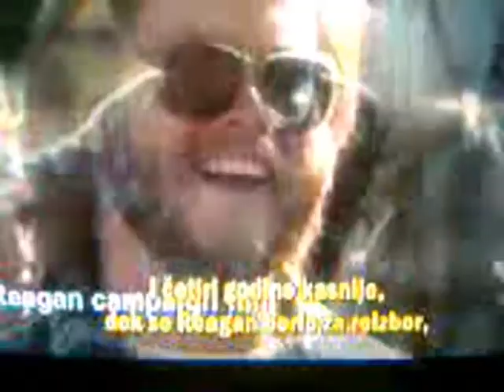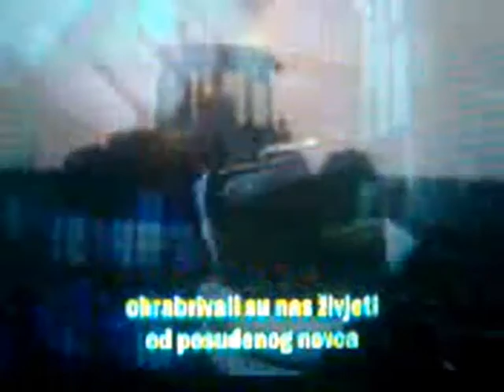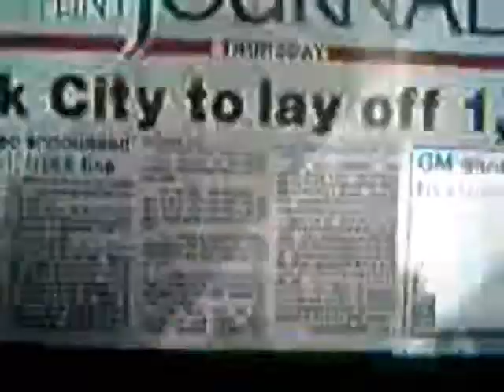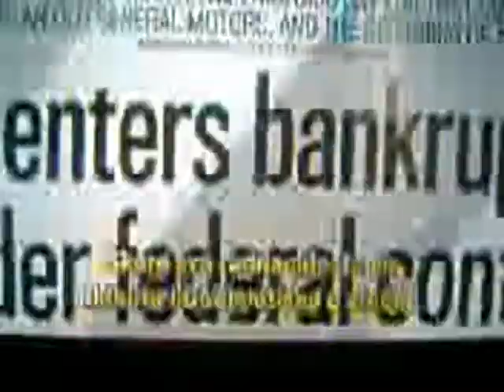Koja je budućnost Srbije? Dužničko ropstvo građana :)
Koja je budućnost Srbije? Dužničko ropstvo građana koje demokrate jako perfidno sprovode :)
U kratkom periodu će narod da se prezaduži kreditima a i sama država. Doći ćete u situaciju da radite za eksere ;)